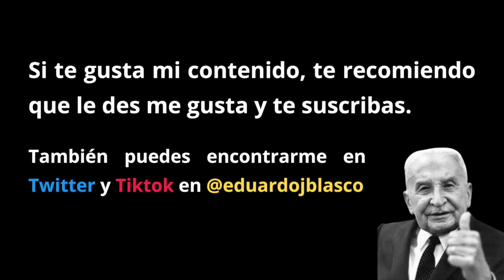#9 Con Ááron Sepúlveda-Cué sobre el premio Nobel de economía de 2022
El lunes 10 de octubre galardonaron a Ben Bernanke, Douglas W. Diamond y a Philip H. Dybvig con el premio Nobel de economía de 2022. Esta semana contamos con Ááron Sepúlveda-Cué para que nos explique por qué.

ENLACES DE INTERÉS:
Cinco libros recomendados por Ááron Sepúlveda-Cué:
1. Theory and History of Banking de Charles Dunbar
2. Essays in Economic Semantics de Fritz Machlup
3. Política bancaria de Felix Somary
4. Monetary Kaleidics de Michale Hoffman
5. The New Austrian Sociaty de Michael Hoffman

Artículos de Ben Bernanke, de Douglas W. Diamond y de Philip H. Dybvig:
-Nonmonetary Effects of the Financial Crisis in the Propagation of the Great Depression de Ben Bernanke
-Bank Runs, Deposit Insurance, and Liquidity de Douglas W. Diamond y Philip H. Dybvig
-Illiquid Banks, Financial Stability, and Interest Rate Policy de Douglas W. Diamond y Raghuram Rajan

Libros y artículos mencionados durante la entrevista:
-Contra Diamond y Dybvig: los errores de los últimos premios Nobel, mío
-Less than Zero de George Selgin
-El choque de ideas económicas de Lawrence White
-Contra la Teoría Monetaria Moderna de Juan Ramón Rallo
-Una crítica a la teoría monetaria de Mises de Juan Ramón Rallo

MARCADORES DE TIEMPO:
00:00 - Inicio
02:02 - Ben Bernanke
08:56 - Modelo de Diamond y Dibvig
18:33 - Lección del trabajo de Bernanke
28:16 - Bernanke como economista y como banquero central
35:07 - Puntuación de Bernanke
42:19 - Más sobre el modelo de Diamond y Dibvig
50:05 - Lección del modelo de Diamond y Dibvig
1:01:51 - Ganador según Ááron
1:03:54 - Libros reomendados
1:13:15 - Conversación